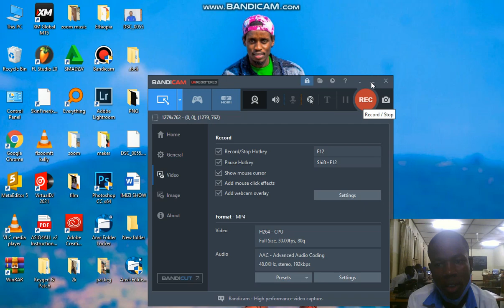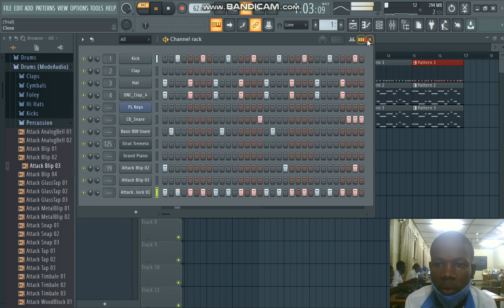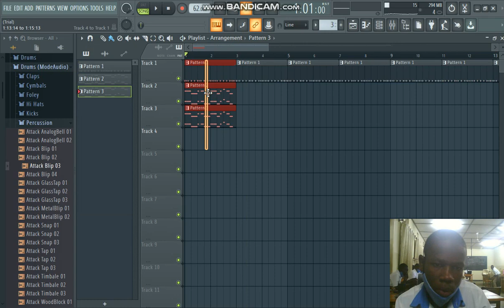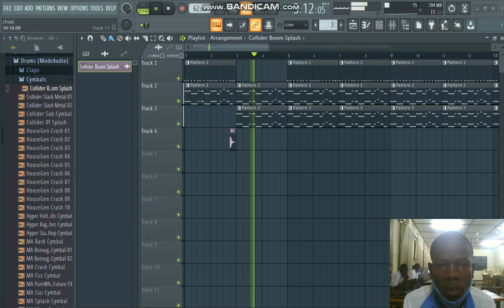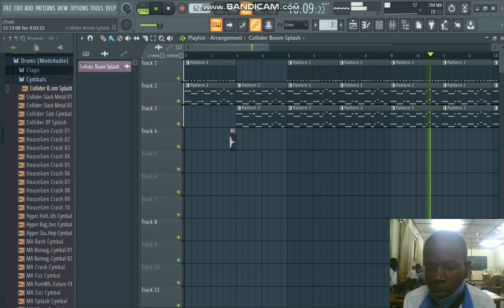how can make a good beat in flstudio 20 producer Aposo